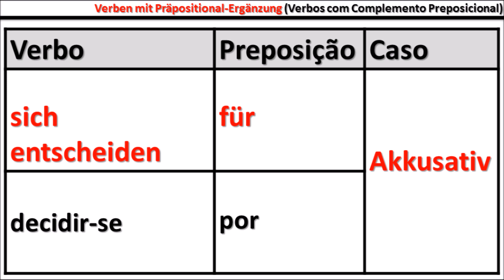Verben mit Präpositional-Ergänzung (Verbos com Complemento Preposicional) - Aula #31